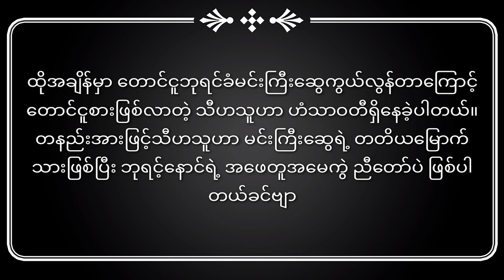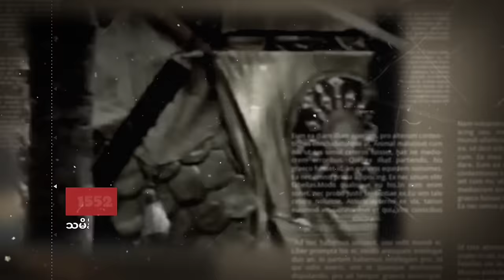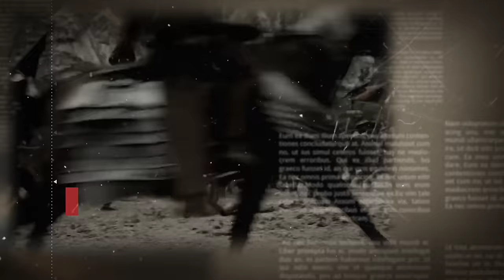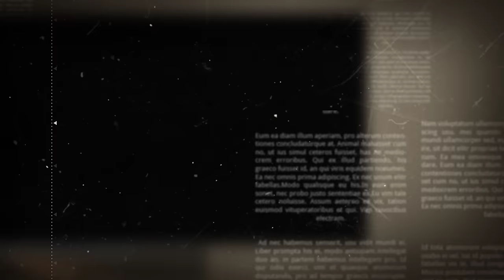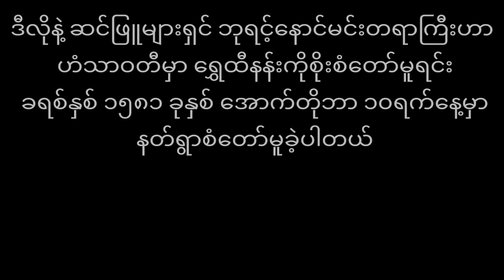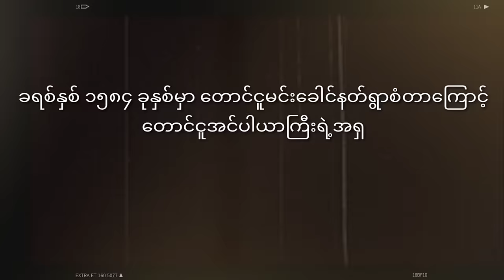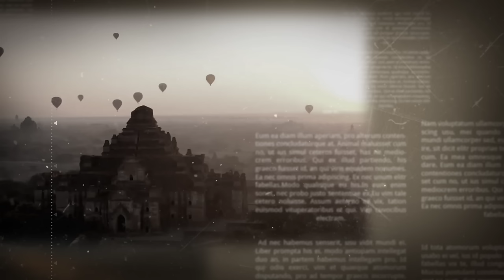Fall of the Toungoo Empire ( တောင်ငူအင်ပါယာကျဆုံးခန်း - အစအဆုံး )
သမိုင်းကြောင်းဆိုင်ရာများကို ဗဟုသုတဖြစ်ဖွယ် ပုံမှန်တင်ဆက်ပေးနေပါတယ် ခင်ဗျာ။

တပင်ရွှေထီးနဲ့ ဘုရင့်နောင်တို့တည်ထောင်ခဲ့တဲ့ တောင်ငူအင်ပါယာကြီး စတင်ဖြစ်ပေါ်လာပုံနဲ့ ဘယ်လိုအဆုံးသတ်သွားခဲ့ရလဲဆိုတာကို အကျဉ်းအားဖြင့် မှတ်မိလွယ်အောင် တင်ဆက်ပေးထားပါတယ် ခင်ဗျာ။